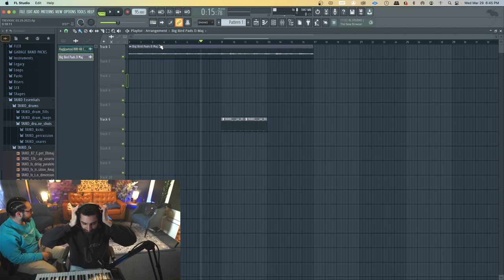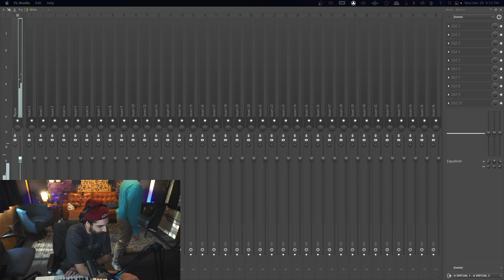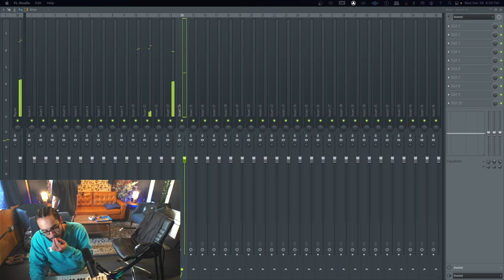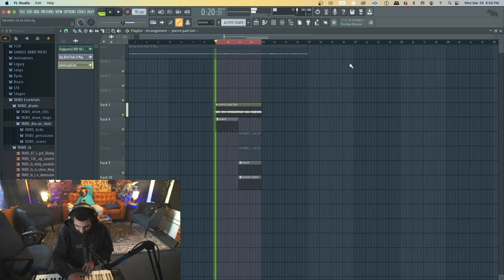Unveiling Reggaeton's Secrets! Sir Trevor James Show Ep. 3 ft. Big Vic, John Jones, and $imba P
Welcome back to the Sir Trevor James Show! In Episode 3, we're about to blow your mind as we unveil the best-kept secrets of reggaeton. Join us for an epic episode featuring the extraordinary talents of Big Vic, John Jones, and $imba P.

Get ready to dive deep into the captivating world of reggaeton as we explore its origins, evolution, and the groundbreaking artists who shaped the genre. We'll reveal the secrets behind crafting infectious beats, mesmerizing melodies, and the rhythmic magic that defines reggaeton.

Join us on this thrilling journey as we redefine the boundaries of music and streaming!